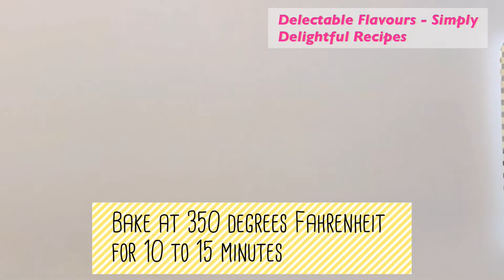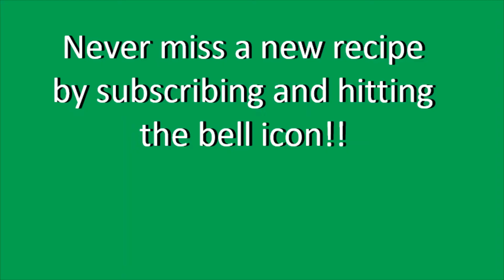Double chocolate chip cookies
Eggless double chocolate chip cookies recipe | Chocolate cookies | Eggless cookies | No oil cookies | How to make double chocolate chip cookies
Hello everyone, and welcome to Delectable Flavours! - Simply Delightful Recipes! On this YouTube video, you will learn how to make double chocolate chip cookies! They tasted, smelled, and looked absolutely amazing!! You should definitely try my recipe, you won't regret it!!! - Simply Delightful Recipes to join the flavourfam! - Simply Delightful Recipes!

Ingredients:
-  1 cup of all-purpose flour
- 1/3 cup of cocoa powder
- 1 teaspoon of baking powder
- 1/3 cup of melted butter
- 1/4 teaspoon of salt
- 1/3 cup of white sugar
- Approximately 1 cup of chocolate chips (reserve some for decorating)
- 1/3 cup of apple sauce

Don't forget to let the cookies cool for 10 minutes before eating!! :)